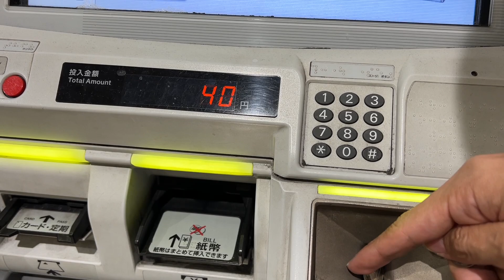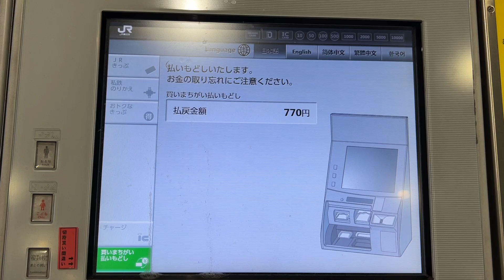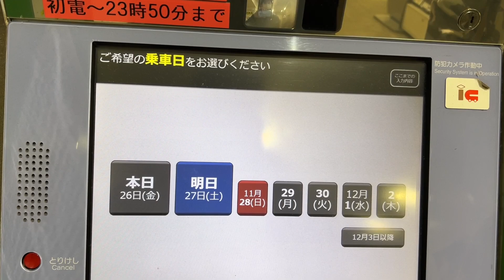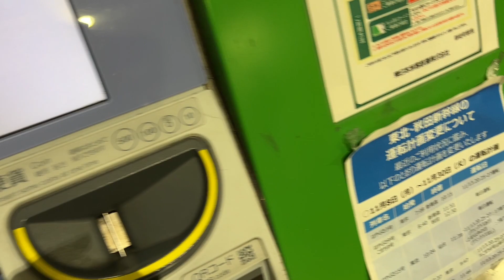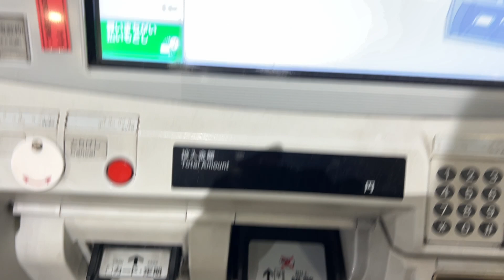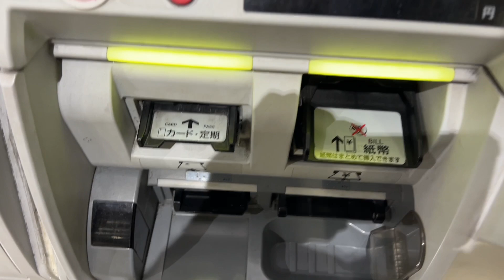◆初心者向け鉄道講座#3◆【窓口に並ばなくていい‼️】券売機を使って、乗車券や指定席券を払い戻しする裏ワザ‼️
払い戻しと言ったら、通常は窓口に並んで手数料支払って・・・？？
いや、手数料も並ぶ必要もないんです！！

※お願い

車内放送、駅放送、展望動画、発車メロディー、ATOS放送など鉄道全般の音声や動画を毎日(18時）更新します！
また、運転見合わせ等の速報を出したり、新型車両デビュー当日にライブ配信をしたり（来るまで待ったり）します。

2020年04月09日　チャンネル開設